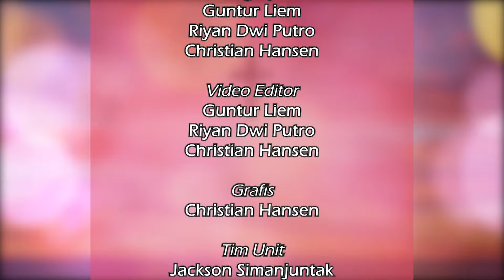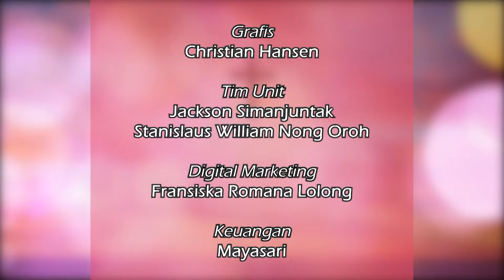GO-WORRY 4 FEBRUARI 2024